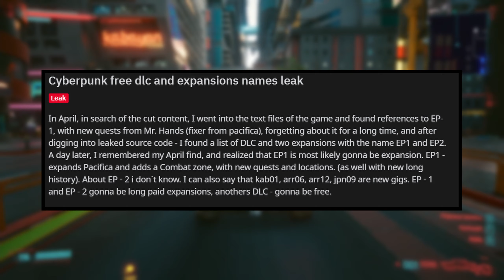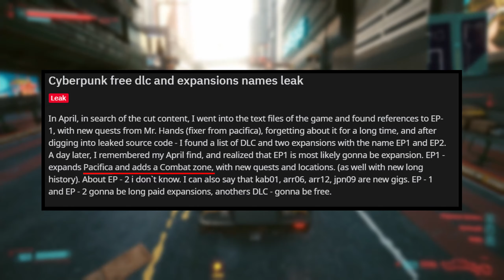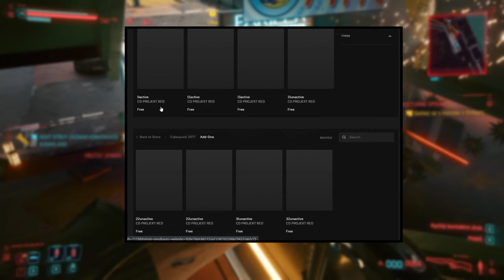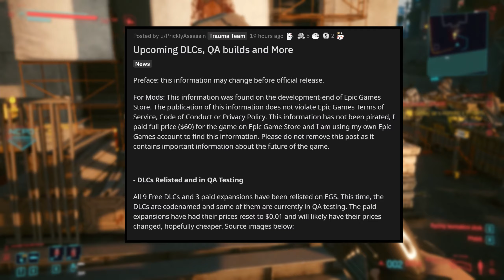Obrovský leak možných DLC! | Cyberpunk 2077 | CZ Guide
Toto video obsahuje: cyberpunk 2077,cyberpunk 2077 cz,kashpi,cyberpunk 2077 mods,cyberpunk 2077 mody,cyberpunk 2077 tipy a triky,cyberpunk 2077 tips and tricks,cyberpunk 2077 cz guide,cyberpunk 2077 patch 1.31,cyberpunk 2077 free dlc,cyberpunk 2077 expansions